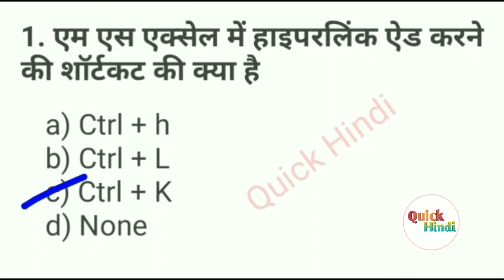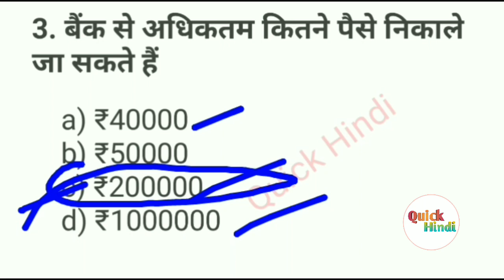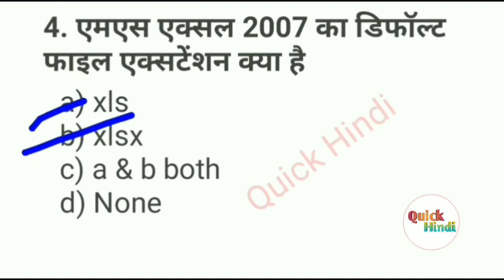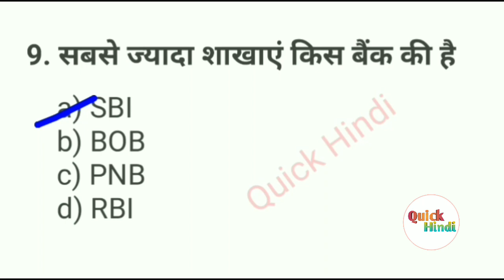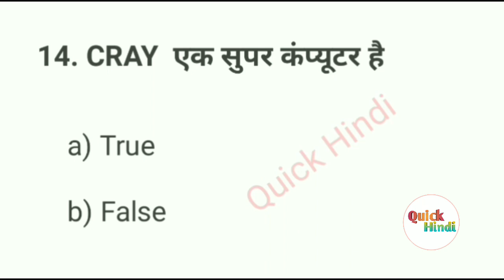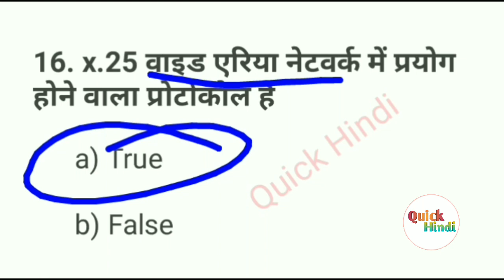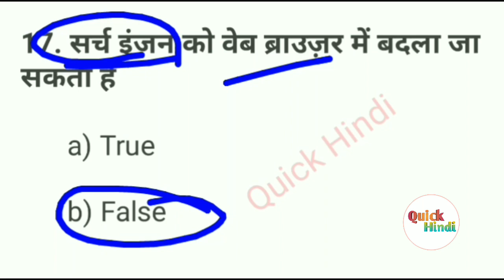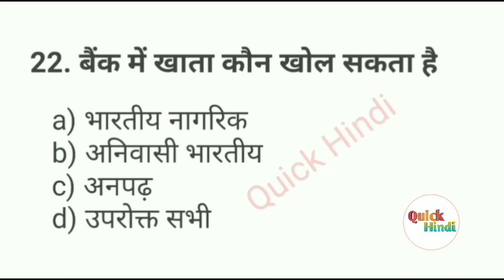CCC Live Test of 18 & 19 February Questions | ccc exam preparation in hindi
हेलो दोस्तों
          इस वीडियो में आप सभी का ऑनलाइन टेस्ट लिया गया है इस वीडियो में 16 और 17 फरवरी को पूछे गए 20 प्रश्नों के टेस्ट लिए गए जोकि CCC परीक्षा में पूछे जा चुके हैं इससे आप सबको पता चल सकता है कि आप की तैयारी कितनी है

Your Query :
1. computer most important question in Hindi
2. computer most important question for ccc
3. computer question for ccc
4. ccc course
5. ccc online test
6. computer question for bank po
7. ccc exam preparation
8. computer full form
9. shortcut key of computer
10. computer shortcut key
11. ccc computer course in hindi
12. ccc exam
13. ccc
14. ccc exam video
15. ccc course
16. ccc online test live
17. ccc live test
18. ccc live online test